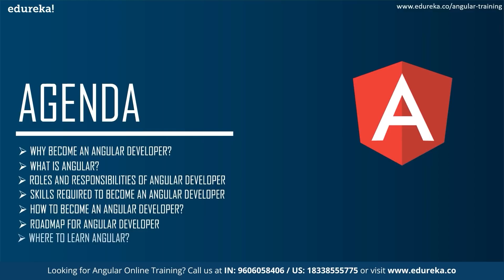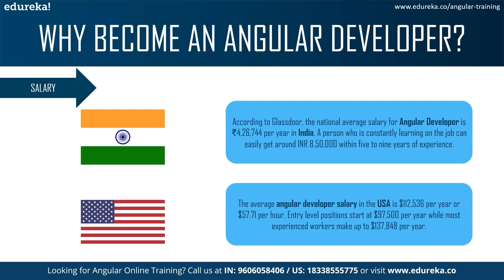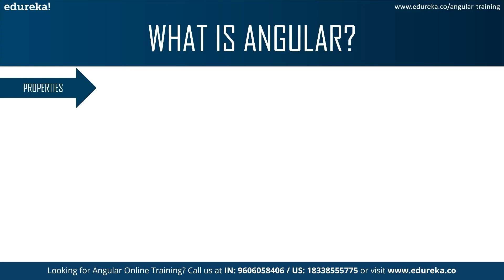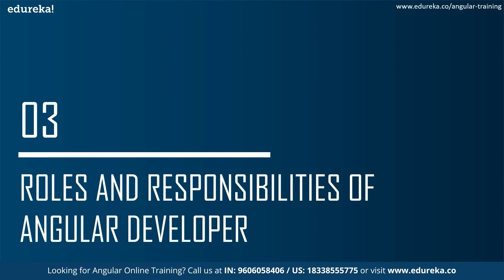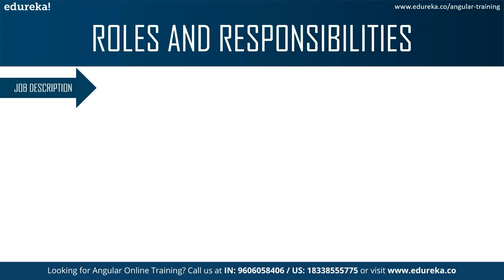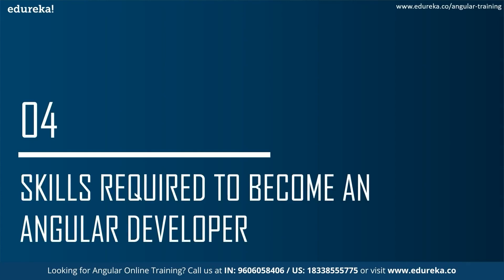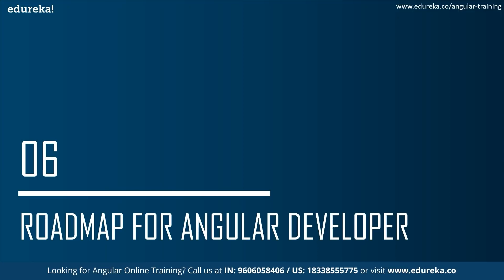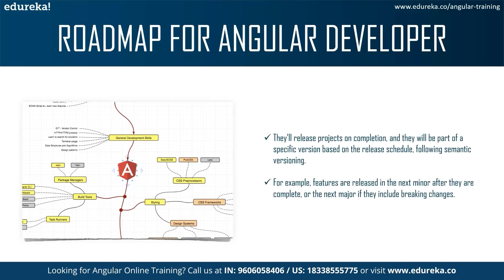How to become an Angular Developer | Angular Career Path | Angular Tutorial For Beginners | Edureka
This Edureka video on "𝐇𝐨𝐰 𝐭𝐨 𝐛𝐞𝐜𝐨𝐦𝐞 𝐚𝐧 𝐀𝐧𝐠𝐮𝐥𝐚𝐫 𝐃𝐞𝐯𝐞𝐥𝐨𝐩𝐞𝐫" will give you an overview of a Angular Developer. On the other hand, its insights on the demand for the framework will help you understand various factors that concern the work of an Angular Developer. Following pointers are covered in this How to become an Angular Developer:

00:00:00 Introduction
00:01:32 Why become an Angular Developer?
00:03:53 What is Angular?
00:06:25 Roles and Responsibilities of Angular Developer
00:09:20 Skills required to become an Angular developer
00:10:15 How to become an Angular Developer
00:11:46 Roadmap for Angular Developer
00:13:41 Where to Learn Angular?

𝐄𝐝𝐮𝐫𝐞𝐤𝐚 𝐏𝐆𝐏 𝐂𝐨𝐮𝐫𝐬𝐞𝐬

About the Angular Course

Angular certification training at Edureka will help you in learning the following :

1) Describe Client Side MVC, SPA, and Typescript
2) Discuss and Apply various application designs, testing practices, and related development tools DI
3) List different ways of development using alternate APIs and use them as peruse cases
4) Explain XHR communication, Form manipulation, and REST API communication
5) State Async supporting libraries/features like Promises, Observable
6) Describe Internationalization/Localization, and External libraries like JQuery, Bootstrap, incorporation
7) Explore Upgrading from 1.X AngularJS Application, and Multi-Device/Cross-Platform application
8) Illustrate how to use Node.JS, MongoDB (MEAN Stack) to create simple functioning RESTful APIs yourself.
9) Work on a real-life project, implementing an Electronic Voting System to learn 10) Create-Read-Update-Delete concepts and derive Business Insights.
11) A working code base implemented for a real-life project using MEAN stack to learn integration of different frontend requirements into a single project - Shopping Cart
12) Working code bases implemented for a real-life project using Firebase - Grocery List Management / Employee Management.

Please share it in the comment section below and our experts will answer it for you.